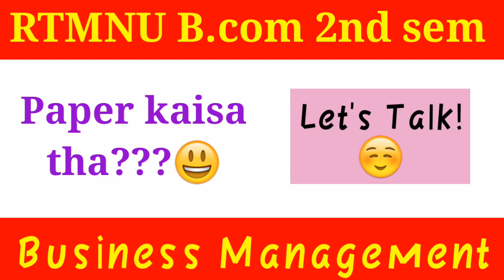RTMNU B.com 2nd sem paper kaisa gya 😃 Nagpur University Summer Exams